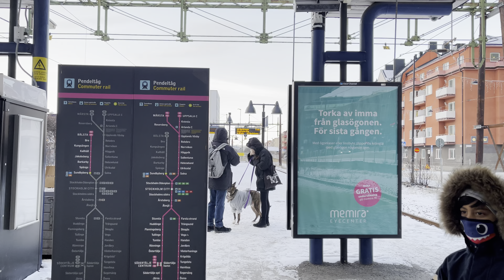Freezing Awesomeness 🥶 Christmas in Stockholm. Day outing. Hindi Family vlog.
Christmas in Stockholm. Day outing. Family vlog Videos courtesy @PeppyTrails